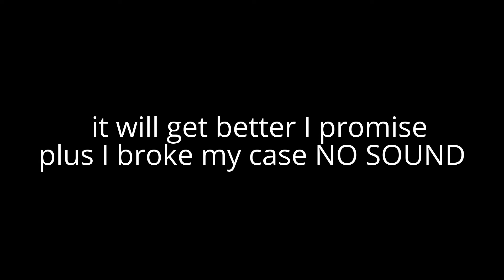Spring fishing with minnows ft@jackgaming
Sorry I didn't get hooking into fish my bad

Fishing with jack no sound